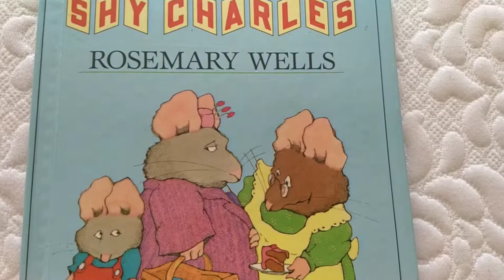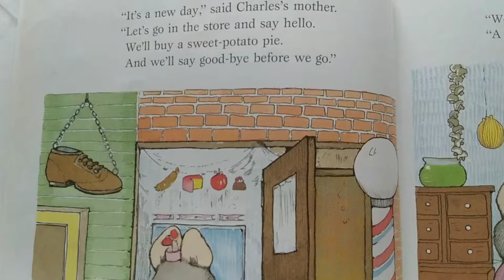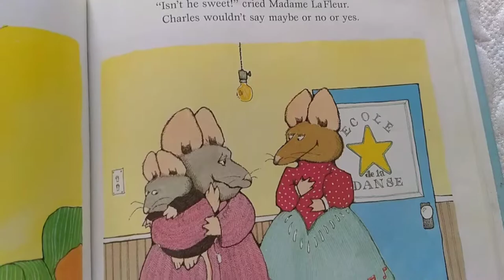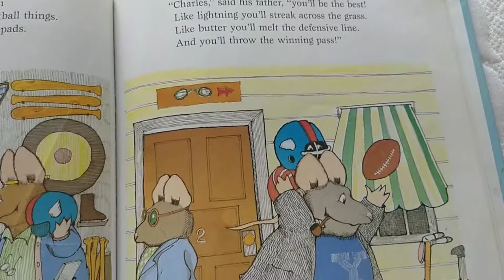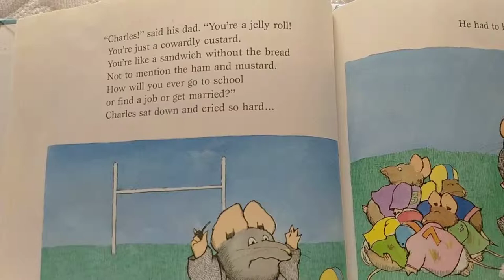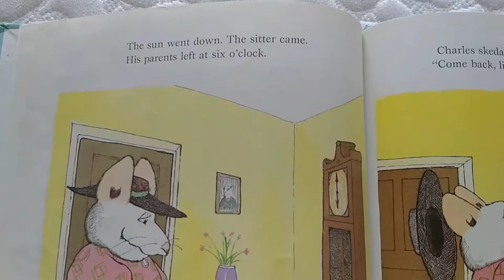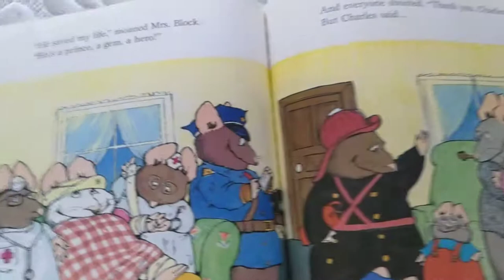Shy Charles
Rosemary Wells